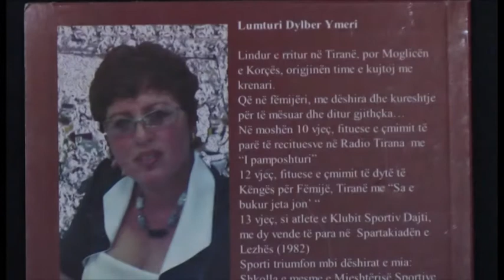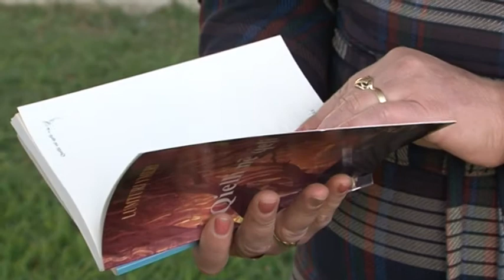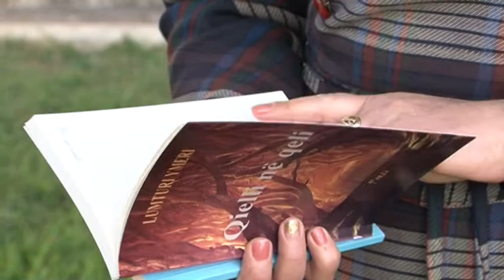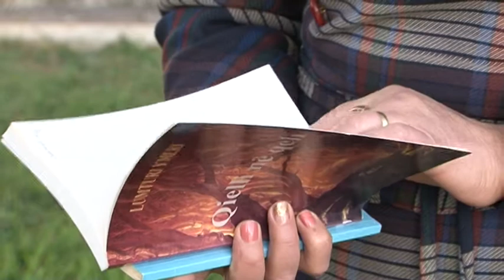Intervista per Channel One ne Panairin e Librit Tirana 2012